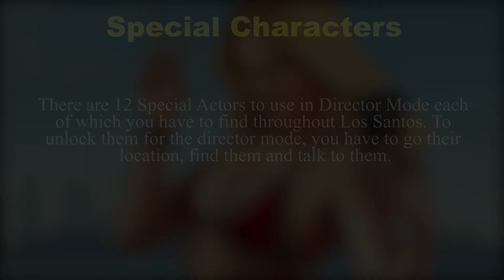GTA 5 PART #73 ALL SPECIAL CHARACTERS (100% WALKTHROUGH)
Grand Theft Auto V is a 2013 action-adventure game developed by Rockstar North and published by Rockstar Games. Set within the fictional state of San Andreas, based on Southern California, the single-player story follows three protagonists—retired bank robber Michael De Santa, street gangster Franklin Clinton, and drug dealer and arms smuggler Trevor Philips—and their attempts to commit heists while under pressure from a corrupt government agency and powerful criminals. The open world design lets players freely roam San Andreas' open countryside and the fictional city of Los Santos, based on Los Angeles.

SPECIAL CHARACTERS
Andy Moon 0:10
Bill Binder 1:00
Clinton 2:24
Dancing Hillbilly 3:39
Epsilonist 4:12
Impotent Rage 5:06
Jane 6:03
Jerome 6:40
Jesse 7:29
Mani 8:34
Mine 9:28
Pamela Drake 10:19
Zombie 11:13

MY SPECS (Played in 1080p Normal)